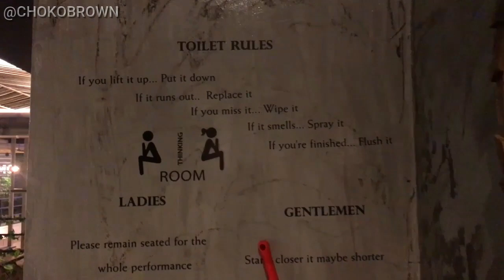Tom N Toms Coffee in Angeles City Pampanga l CHOKO BROWN (VLOG #24)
Don't let anyone ever tell you it's too cold for iced coffee,
Because every season is iced coffee season. ☑️☕️
-Tom N Toms Coffee

Ctto: Mr. Jet Sagun for the pictures used on my THUMBNAIL.